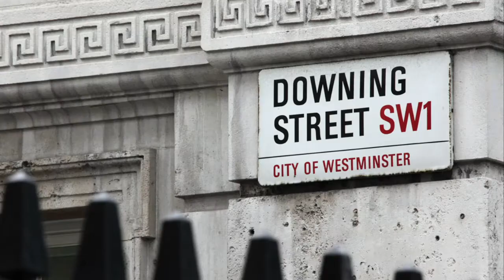Parliamentary Leadership: Robert Walpole, the first Prime Minister?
In the second of our videos on parliamentary leadership, Dr Robin Eagles explains the complex process by which Robert Walpole came to be considered the first Prime Minister and how he stayed at the top for so long.

The History of Parliament is a research project creating a comprehensive account of parliamentary politics in England, then Britain, from their origins in the thirteenth century.

Image credit: Vanloo, Jean-Baptiste. Portrait of Sir Robert Walpole. courtesy of The State Hermitage Museum, St. Petersburg, Russia".